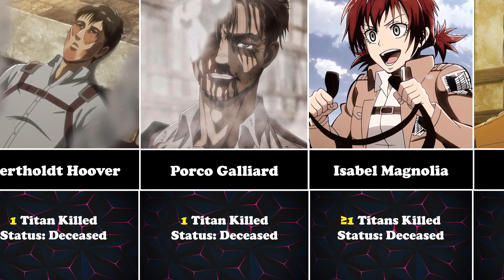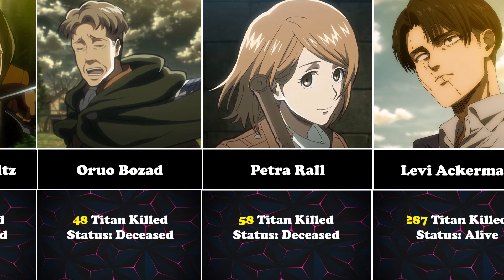Who Killed The Most Titans In Attack On Titan?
➤ Content Information: In this video you will find out about Who Killed The Most Titans In Attack On Titan / Shingeki no Kyojin. You are watching the Anime TV channel. Peace!